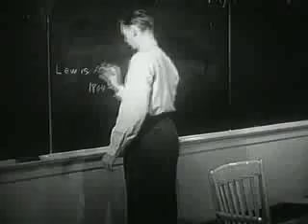1953 Oil, the New Frontier Part 1 of 2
Humanistic film showing the effects of an oil discovery on Williston, North Dakota and the surrounding region.

V. Romano

A Hi-Res  version of this complete film is available.